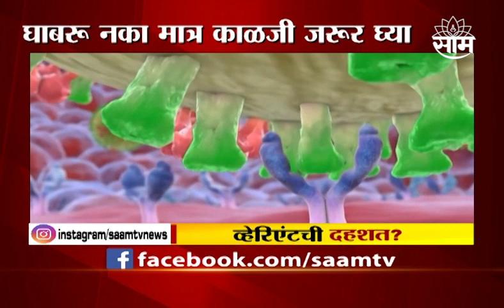specialreport : कोरोनाच्या नव्या व्हेरिएंटची दहशत, घाबरू नका पण काळजी घ्या